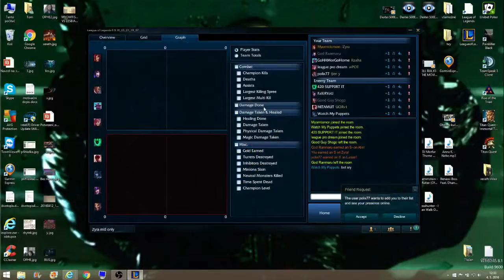Reworked Zyra vs Lissandra // Zyra 3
SoloQ EUW diamond 4 elo

my friends stream, He is Zyra main player, currently #1 on lolskill ladder! I've been inspired by him to play Zyra